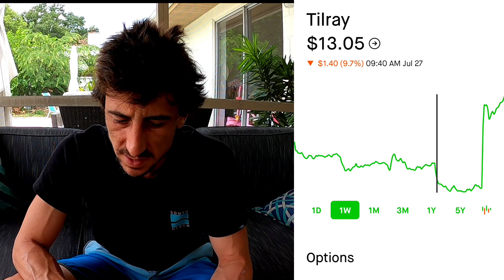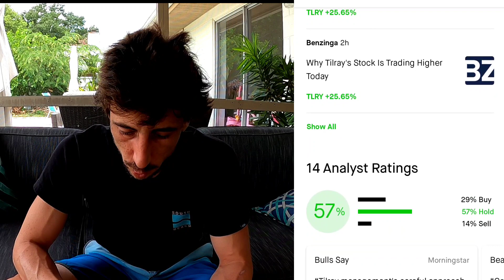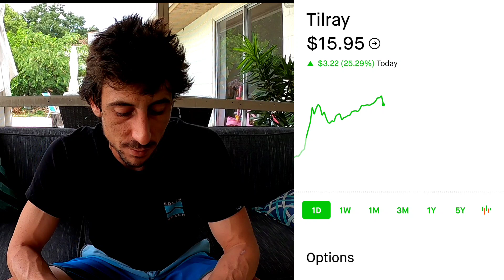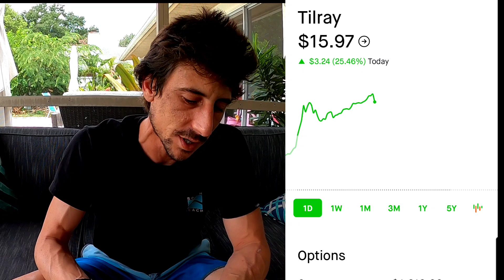TILRAY STOCKS | INSANE PROFIT🤑 Stocks Life🚀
Made over 700% in less then 24hrs!
Tilray Stocks to the Moon🚀
Join Robinhood with my link and we'll both get a free stock 🤝